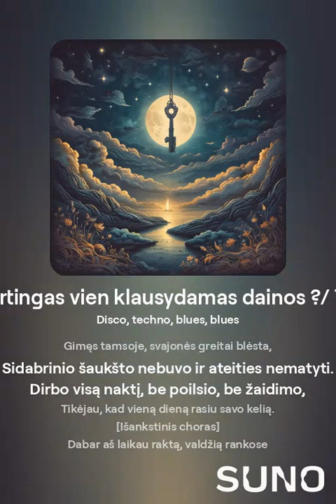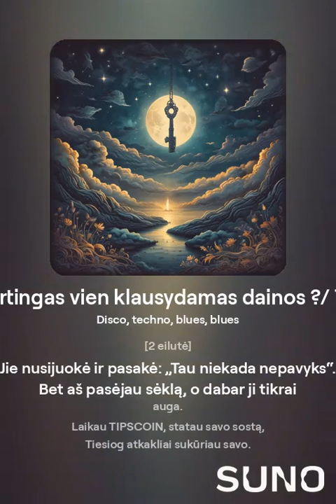Tu gali tapti turtingas vien klausydamas dainos ?/ Tips Coin Song